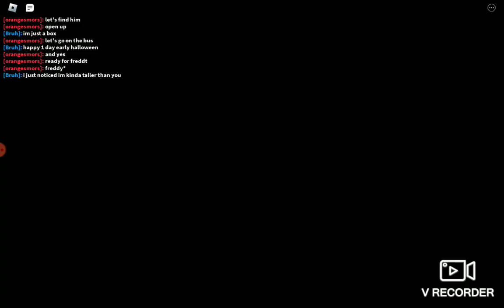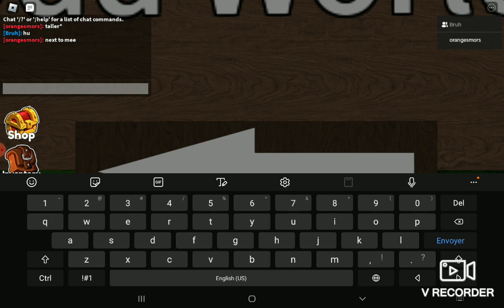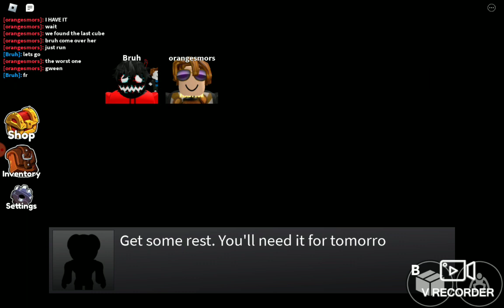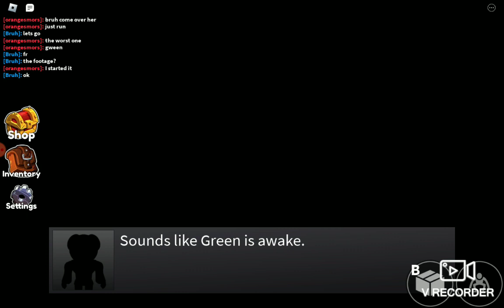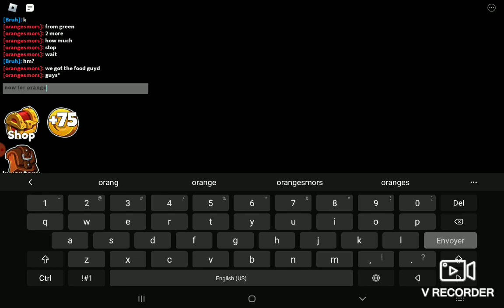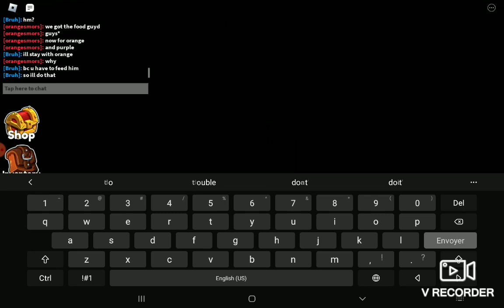Playing rainbow friends with a guest (part 1)